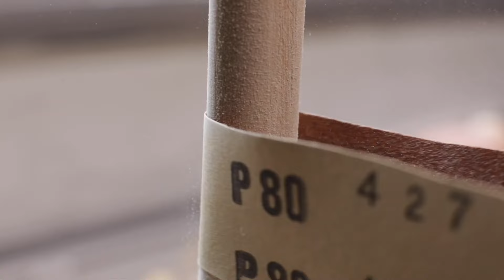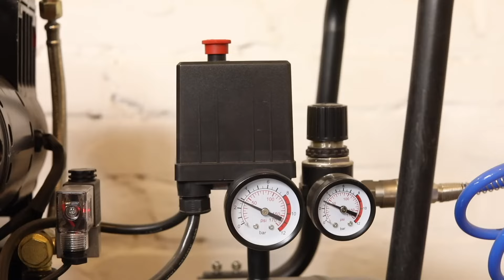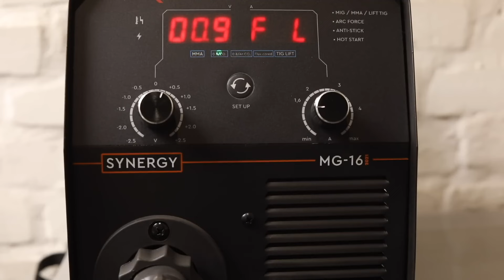The Best Restoration of Old Rusty Hammers. Old tools restoration. ASMR video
The best restoration of old rusty hammers. In this video I showed my best restorations of old rusty hammers. Most of the hammers are from the First World War period. It took a lot of time to restore these hammers. But I like to restore old tools. I removed the rust, made new parts, polished the hammers. I hope you enjoyed my restoration video.